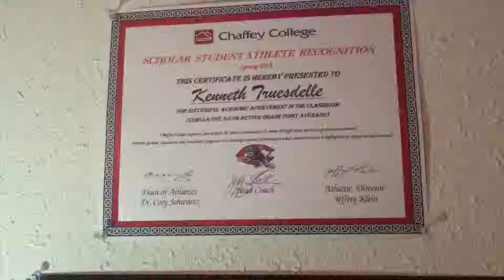The Long Distance Athlete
This video is about Kenny Truesdelle
Filmed on iPhone 6S
By John Olear